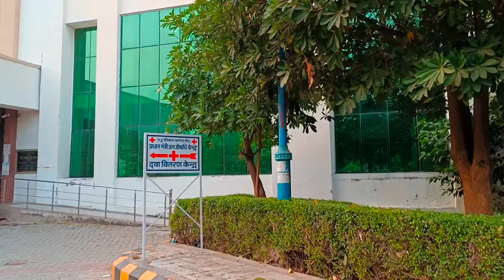Government Medical College😲||Banda